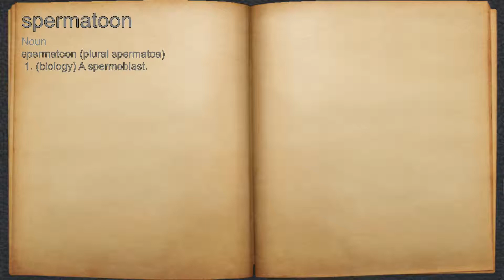What does spermatoon mean?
A spoken definition of spermatoon.

Intro Sound:
Typewriter - Tamskp